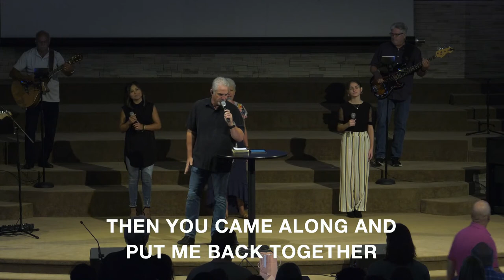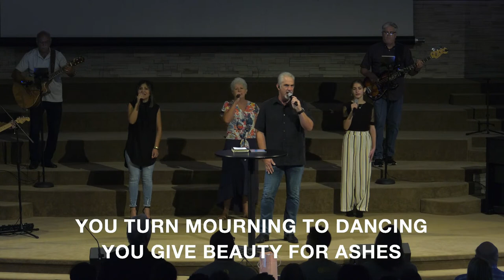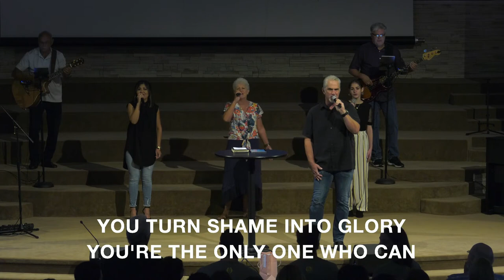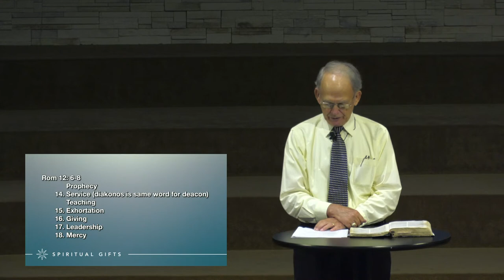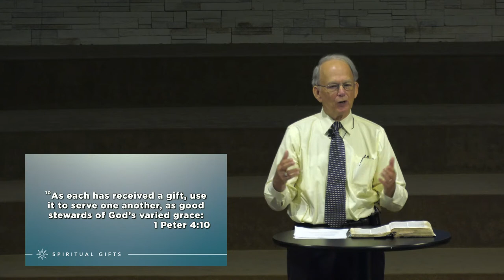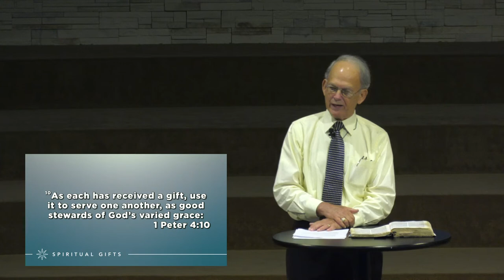July 17, 2022, Spiritual Gifts, Bro. Leo Hebert